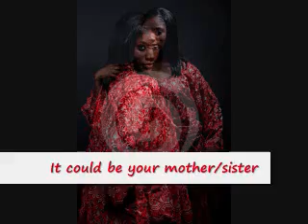Anthony B - woman you are a queen